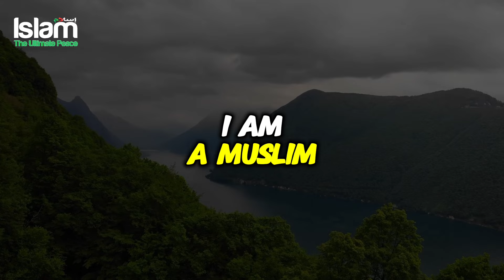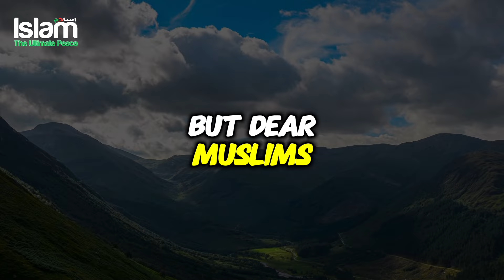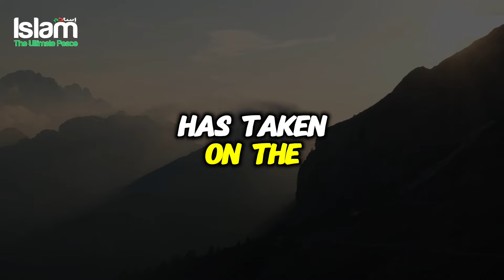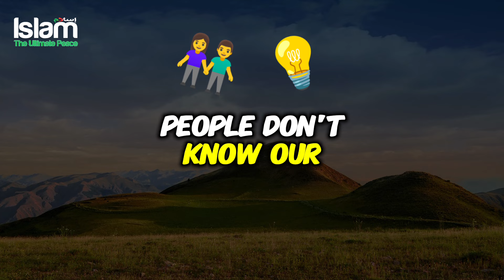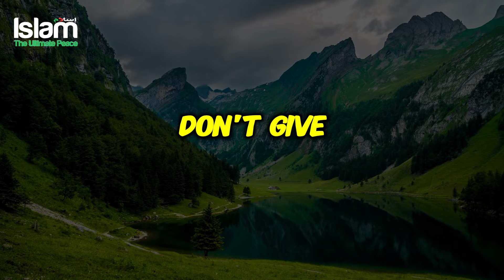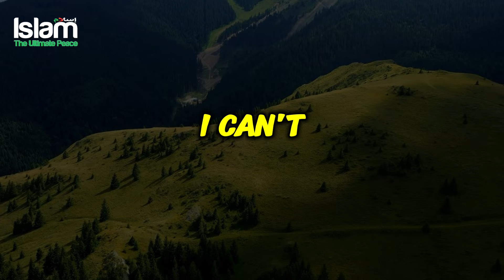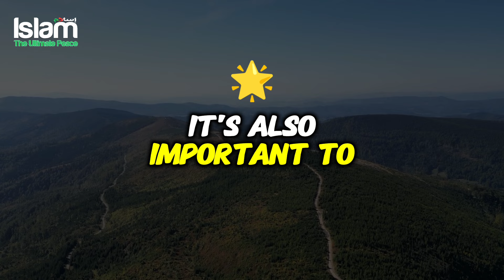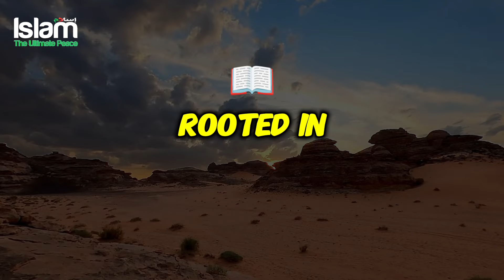HOW TO REPRESENT ISLAM WITH INTEGRITY & RESPECT?